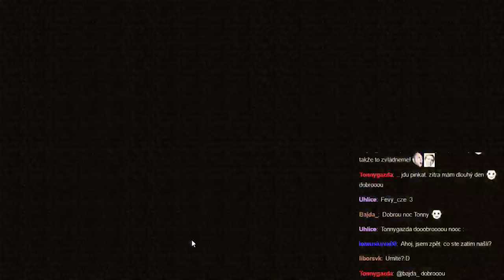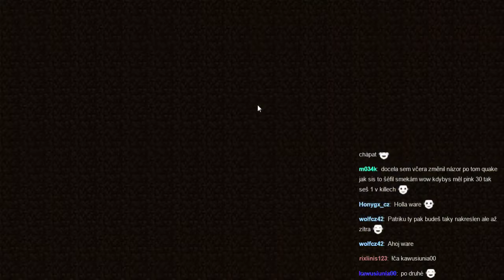Jdu se projíst S1E117 - Vesničný díl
Záznam ze streamu. Sto sedmnáctý díl cesty do vzdálených krajin, na konec Minecraftu. V tomto díle narazíme na lesní požár, kytičkové údolí, jeden blok vody s leknínem, opuštěné doly s cavee spider spawnerem a v neposlední řadě na spoustu vesnic a chrámů ...

Prosím, uvědomte si, že nejsem youtuber, proto neočekávejte žádnou extra kvalitu zpracování tohoto záznamu. Video bylo pořízeno na jeden zátah, na první dobrou, tak ne že mě ukamenujete dřevem. :Ó

Co se autorských práv týče, raději to sem napíšu, aby pak nevznikaly nějaké mýlky.

MUSIC USAGE CONDITIONS:
Everyone is free to use my music if credits are given. Exceptions are if you want to use my music in something with commercial purpose because you can get into trouble with GEMA if there is no written permission from me, it already happened several times and people even got sued by GEMA without even my knowledge. So that's why you MUST request a written permission from me if your project is commercial, for your own safety. But as far as YouTube goes you can use my music for free even if you monetize your videos, just give credits and you can use any song you want. =)